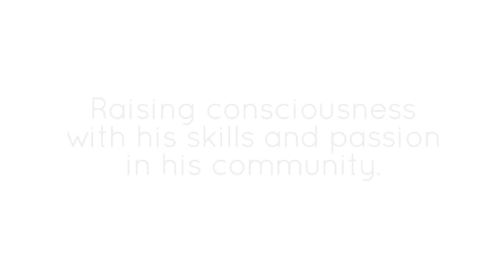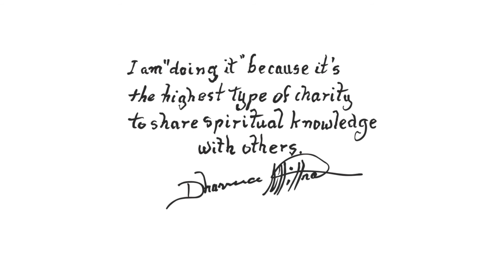Dharma Mittra 'doing it' interview with yogitimes.com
Dharma Mittra 'doing it' interview with yogi times, New York, Yoga, yoga poster, poses, asanas, Hatha Yoga New York